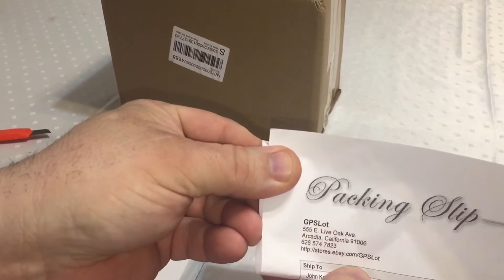Incoming Action Figures!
5/9/19: Bowser and a custom Batman cape.